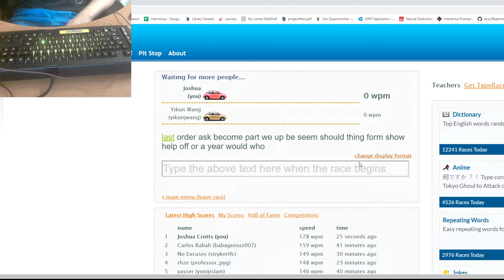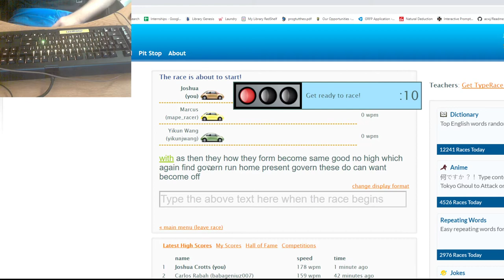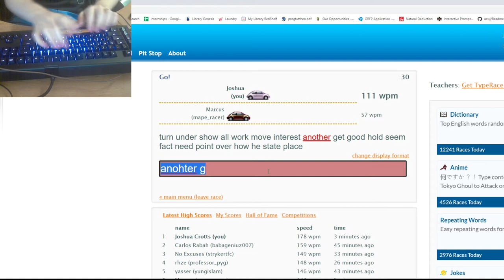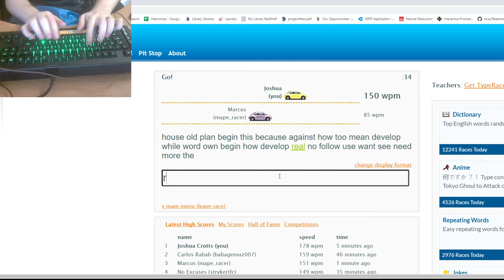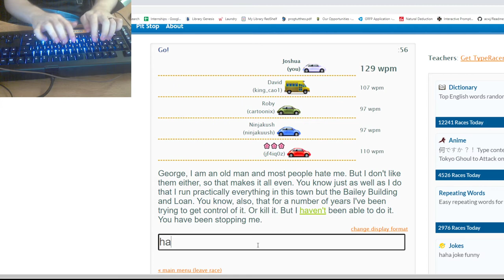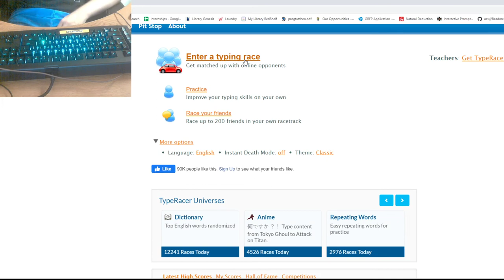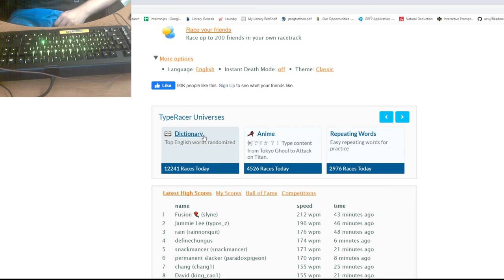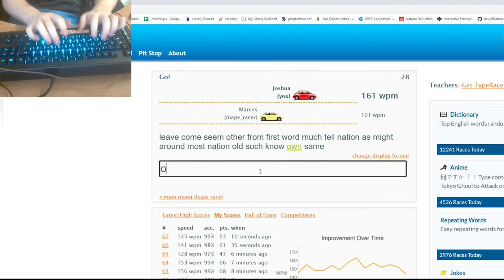Typing Speed Test #17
This is another speed test.